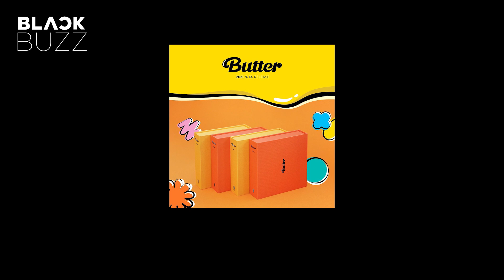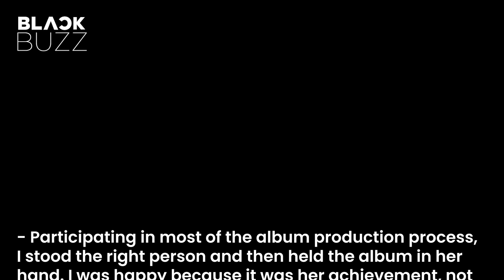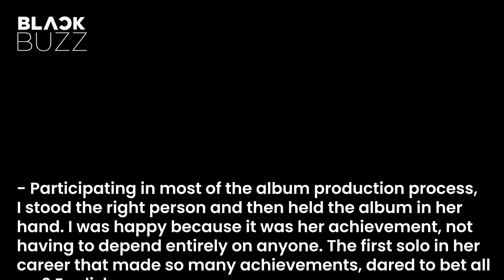Without BLACKPINK, Rosé alone still “outsold” BTS and SNSD Taeyeon in China